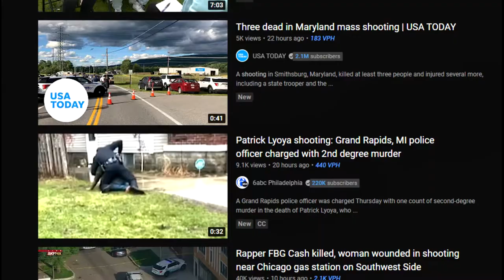The Reason God Allows EVIL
Why does God allow evil, if he's good? Why can't he come and stop it instantly? Does God secretly want bad things to happen? Here's what God plans to do according to the scripture.

0:00 Examples of Natural Evil
0:24 The Problem of Evil
0:33 Who is Talking About This?
1:00 More Examples of Evil
1:28 Imagine This...
2:05 The Choice of Al Humans
2:22 Why Have Free Will At All
2:35 Love Requires Evil
2:53 The Central Message
3:19 The Conversation Today